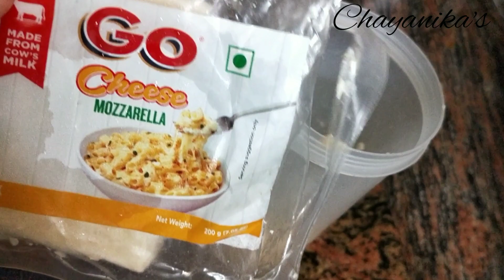Vlog#5/মাৰ গাৰ্ডেনৰ এটা ভুমূকি/এটা tasty recipe/Evening time/Evening snacks😋/Assamese vlog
This is my 5th vlog where I have shared a simple tasty and healthy evening snack and also a quick view of my Maa's garden...